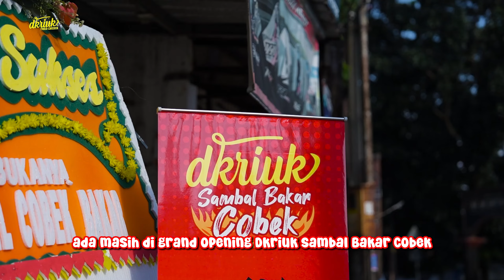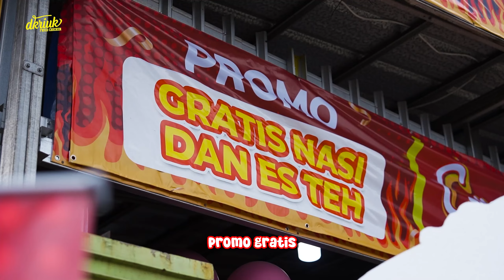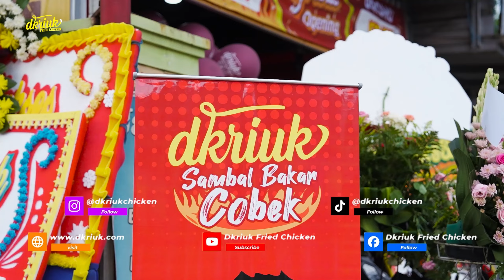KEMERIAHAN GRAND OPENING DKRIUK SAMBAL BAKAR COBEK!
Bismillah, Alhamdulillah di tanggal 31 Desember 2023, Dkriuk Sambal Bakar Cobek telah resmi dibuka di Kota Bogor!

Dkriuk menghadirkan kejutan baru kepada Sobat Dkriuk, untuk dapat merasakan pengalaman rasa yang lebih bervariasi melalui Sambal Bakar Cobek sob! 🤩

Jangan lupa untuk datang karena menikmati menu menu terbaik dengan kehangatan bersama orang-orang terdekat.
📍Jl. Aria Surialaga No.18, Pasir Kuda, Bogor, Jawa Barat.

Mau tau gimana keseruan acara Grand Opening Dkriuk Sambal Bakar Cobek? Langsung aja tonton video lengkapnya, link di bio sob! 👀